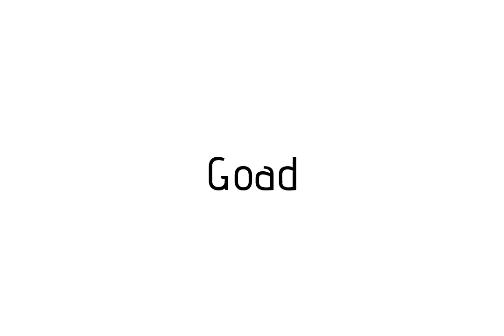How to pronounce Goad / Goad pronunciation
Raccoon teaches you how to pronounce Goad . Raccoon vous apprends a prononcer Goad . Como pronunciar Goad